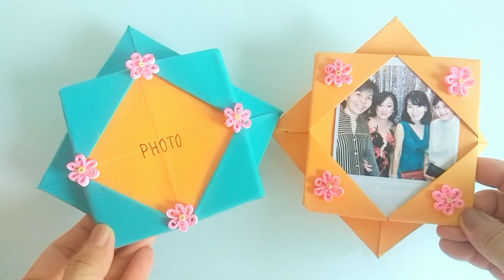DIY Origami Paper Photo Frame | Basic Paper Quilling Flowers for Beginners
Saya menjual Kertas BC Bufalo F4 1pak isi 100 terdiri dr 16 wrna (baca deskripsi) seharga Rp77.000. Ayo beli di Shopee!

Easy paper quilling flowers for beginners without tools for decorating origami photo frame.
origami tutorial step by step easy to follow

HAPPY CRAFTING